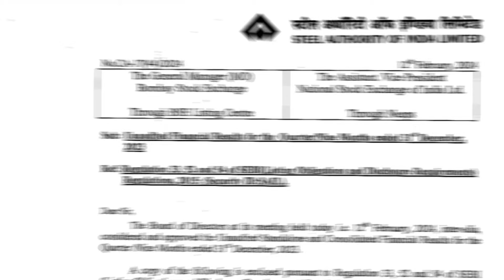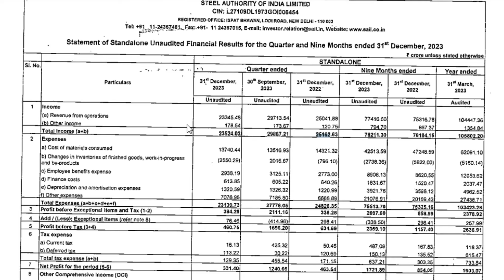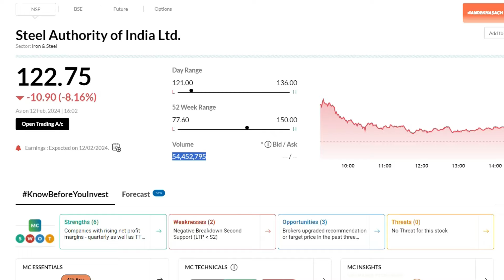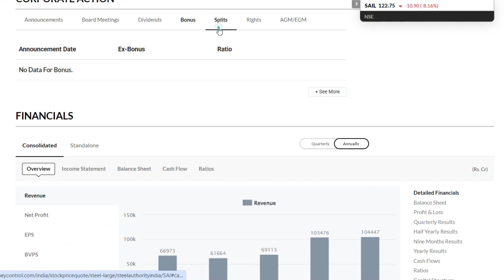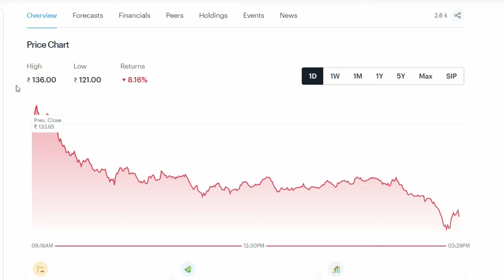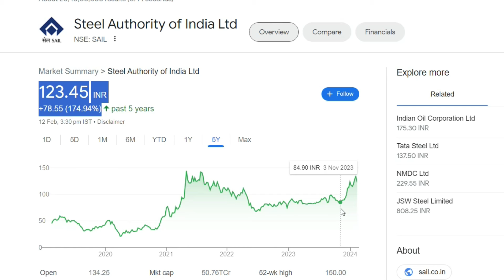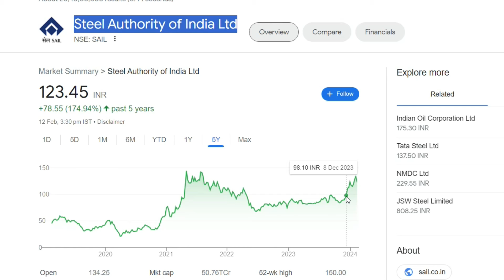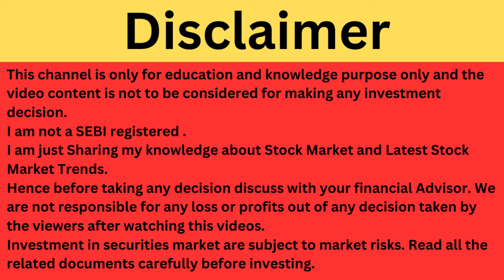SAIL Latest News | SAIL Share News | SAIL Q3 Result | SAIL Breaking News | SAIL News Today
SAIL Latest News
SAIL Share Update